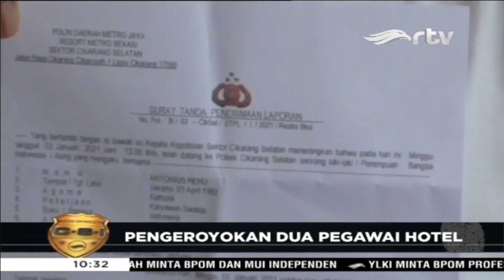Sekelompok Orang Aniaya 2 Pegawai Hotel Karena Pesanan Tidak Dilayani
Dua pegawai hotel di Jalan Jababeka 2, Cikarang Selatan, Bekasi, Jawa Barat, menjadi korban penganiayaan oleh sekelompok orang tidak dikenal, Minggu (3/1/2021) dini hari. Pelaku yang berjumlah 7 orang tanpa belas kasih memukuli korban, bahkan para pelaku juga tidak menghiraukan polisi yang datang ke lokasi kejadian. Peristiwa pengeroyokan ini diduga karena korban menolak melayani pesanan para pelaku, dikarenakan sudah melewati jam operasional.